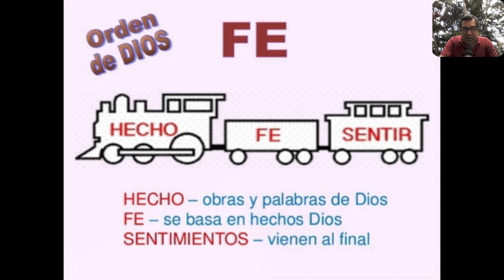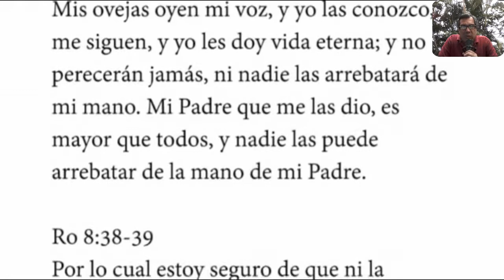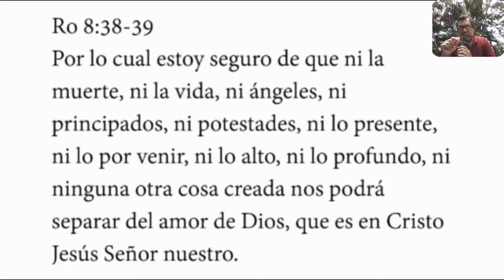La seguridad en Cristo en la vida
Breve reflexión

El HECHO, la FE y los SENTIMIENTOS.

Estamos SEGUROS en Cristo. Jn 10:27-29; Ro 8:38-39